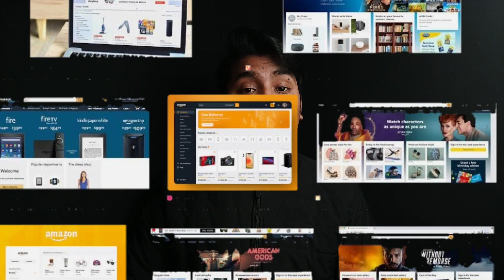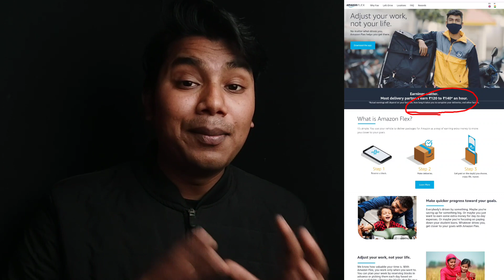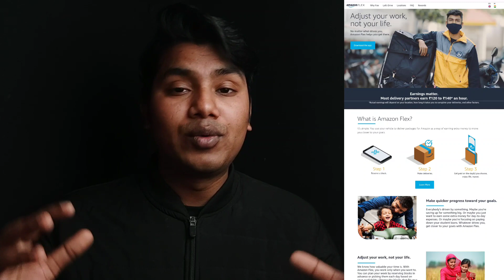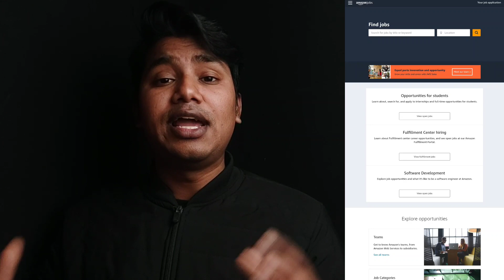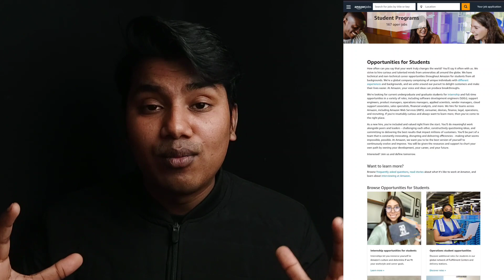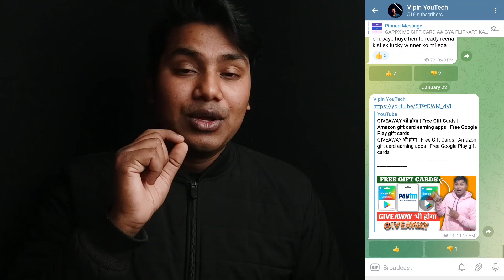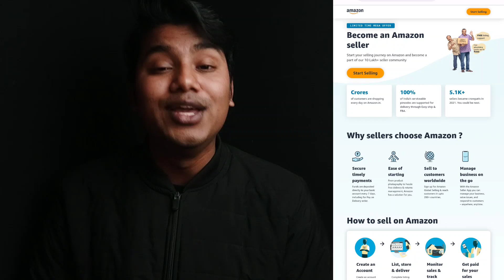5 Ways to Earn From Amazon Without Investment 2023 | For students | how to get free Amazon cards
5 Ways to Earn From Amazon Without Investment 2023 | For students | how to get free Amazon cards | Vipin YouTech

Earn 140/Hour Free 5 Ways to Earn From Amazon

Without Investment 2023 Amazon Work From Home Job

upcoming topic :
free business insurance quote
free auto quotes online
business insurance quotes online free
free car insurance quotes near me
free cheap auto insurance quotes
free crypto currency
free cryptocurrency for signing up
create your own cryptocurrency online free

This video is about free Amazon & Google Play gift card. Get to know about how to get Amazon & Google Play gift card for free and about free Amazon gift card kaise paye.